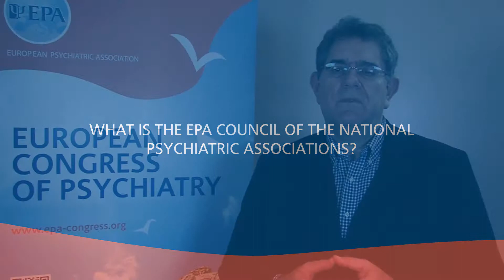Manuel Martín Carrasco: What is the EPA Council of the National Psychiatric Associations?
Manuel Martín Carrasco introduces you to the Council of National Psychiatric Associations, its involvement in important psychiatry issues across Europe such as the Mental Health Consequences of the Financial Crisis, as well as how these issues will be addressed at EPA 2016 in Madrid.